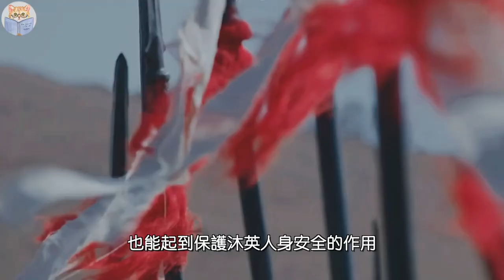被马皇后亲自抚养、朱元璋最有出息的义子，不仅为朱元璋打下江山，他的家族直至大明灭亡都在为明朝效忠【猫眼观历史】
00:00 朱元璋最有出息的义子沐英
00:40 沐英的身世
07:02 沐氏家族与大明王朝的命运